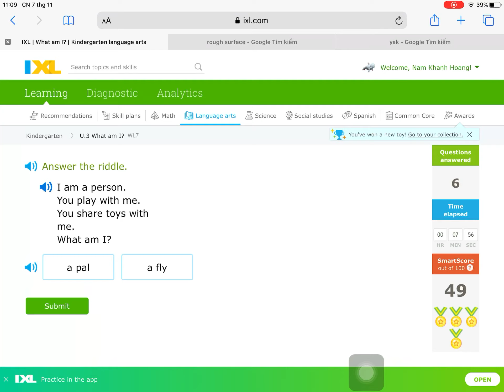ngày 7 tháng 11, 2021